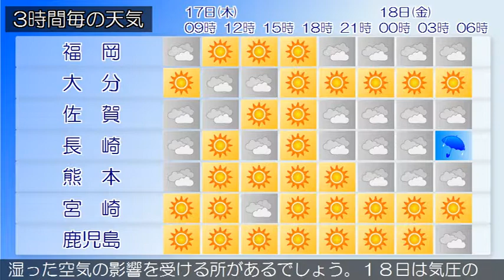2018/05/17 九州地方の天気予報 朝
九州北部地方は、高気圧に覆われていますが、湿った空気の影響により晴れや曇りとなっています。１７日の九州北部地方は、高気圧に覆われて概ね晴れですが、湿った空気の影響により、曇りで雨の降る所があるでしょう。福岡県では高温が予想されるため、熱中症など健康管理に注意してください。九州南部は、晴れや曇りとなっています。奄美地方は、概ね晴れています。九州南部では、１７日は高気圧に覆われますが、湿った空気の影響を受ける所があるでしょう。１８日は気圧の谷や湿った空気の影響を受ける見込みです。